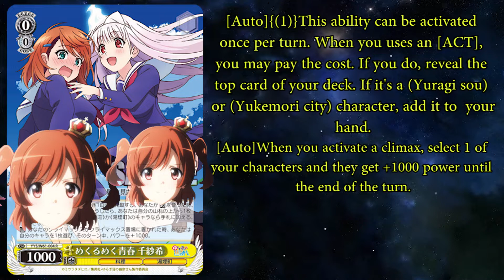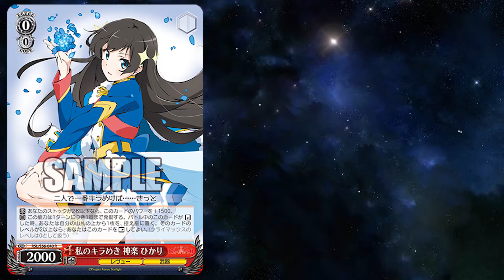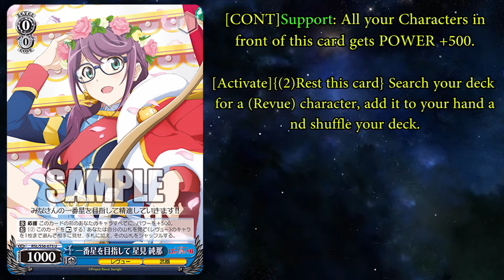After Thanksgiving with Yuuna and Revue Starlight! (Weiss Schwarz COTD Week 4 Nov. 2018)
In where I hope Yuuna doesn't get my channel banned, Revue Starlight shows off some combo pieces, and we look at some PR cards released in some Magazines!

LAST YEARS CHRISTMAS UNBOXING!